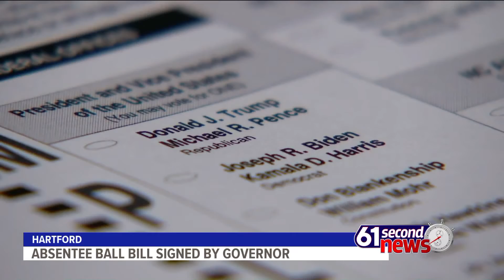61 Second News: Oct. 2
Pres. Trump tests positive for COVID-19